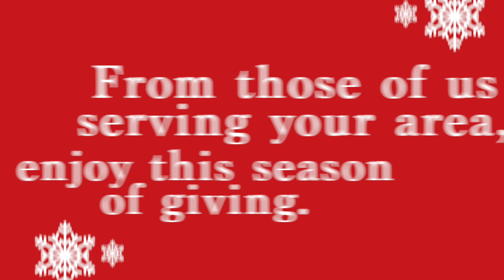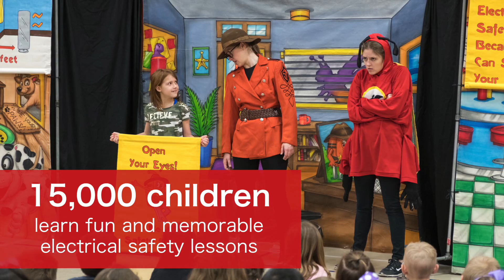PPL South East 6